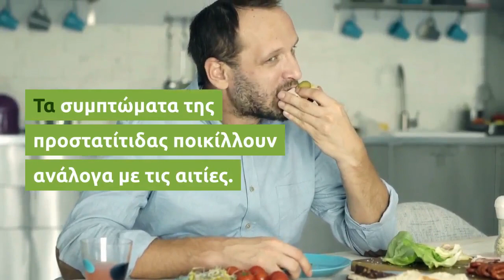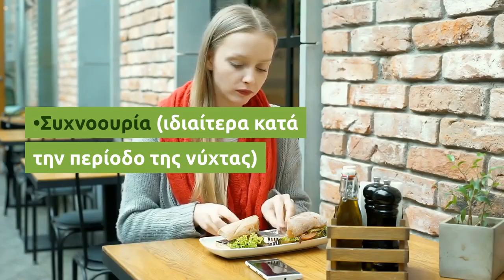Προστατίτιδα: Ποιες οι αιτίες, ποια τα συμπτώματα και τι πρέπει να προσέχετε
Η προστατίτιδα επηρεάζει τους άντρες όλων των ηλικιών, αλλά τείνει να είναι πιο συχνή στους άνδρες ηλικίας έως 50 ετών το πολύ. Μπορεί να προκληθεί από πολλά διαφορετικά πράγματα. Αν οφείλεται σε βακτηριακή λοίμωξη, τότε συνήθως αντιμετωπίζεται με αντιβιοτικά.

Προστατίτιδα είναι το οίδημα και η φλεγμονή του προστάτη, ενός αδένα σε μέγεθος καρυδιού που βρίσκεται ακριβώς κάτω από την ουροδόχο κύστη στους άνδρες. Ο προστατικός αδένας παράγει ένα υγρό, που τρέφει και μεταφέρει το σπέρμα.

Η προστατίτιδα προκαλεί συχνά επώδυνη ή δύσκολη ούρηση. Άλλα συμπτώματα της προστατίτιδας περιλαμβάνουν πόνο στη βουβωνική χώρα, την πυελική περιοχή ή τα γεννητικά όργανα και μερικές φορές γριππώδη συμπτώματα.

Ανάλογα με την αιτία, η προστατίτιδα μπορεί να εκδηλωθεί σταδιακά ή απότομα. Μπορεί, επίσης, να περάσει μόνης της χωρίς να χρειαστεί θεραπεία. Ορισμένοι τύποι προστατίτιδας μπορεί να διαρκέσουν για μήνες ή να επαναλαμβάνονται (χρόνια προστατίτιδα).

Τα συμπτώματα της προστατίτιδας ποικίλλουν ανάλογα με τις αιτίες. Αυτές μπορούν να περιλαμβάνουν:

 •Πόνο ή αίσθημα καψίματος κατά την ούρηση

 •Δυσκολία στην ούρηση (προβληματική ροή ούρων ή καθυστέρηση στην έναρξη της ροής)

 •Συχνοουρία (ιδιαίτερα κατά την περίοδο της νύχτας)

 •Επείγουσα ανάγκη για ούρηση

 •Πόνο στην κοιλιά, την βουβωνική χώρα ή χαμηλά στην πλάτη

 •Πόνο στην περιοχή μεταξύ του οσχέου και ορθού (περίνεο)

 •Πόνο ή δυσφορία στο πέος ή τους όρχεις

 •Επώδυνο οργασμό (εκσπερματώσεις)

 •Γριππώδη συμπτώματα (στην περίπτωση της βακτηριακής προστατίτιδα)

Η οξεία βακτηριακή προστατίτιδα προκαλείται συχνά από απλά/κοινά στελέχη βακτηρίων. Η μόλυνση μπορεί να ξεκινήσει, όταν τα βακτήρια που υπάρχουν στα ούρα, για κάποιον λόγο διαρρέουν και φτάνουν στον προστάτη σας. Σε αυτή την περίπτωση η θεραπεία περιλαμβάνει κατά κανόνα την λήψη αντιβιοτικών.

Εάν τα βακτηρίδια δεν απαλείφονται ενετελώς με αντιβιοτικά, επειδή “κρύβονται” στον προστάτη, η ασθένεια μπορεί να επαναληφθεί ή να είναι δύσκολο να θεραπευτεί. Αυτό ονομάζεται χρόνια βακτηριακή προστατίτιδα.

Η βακτηριακή μόλυνση δεν είναι η μόνη αιτία της προστατίτιδας. Άλλες αιτίες μπορεί να περιλαμβάνουν:

 •Διαταραχές του ανοσοποιητικού συστήματος

 •Διαταραχές του νευρικού συστήματος

 •Τραυματισμό του προστάτη ή της γύρω περιοχής

Σε πολλές περιπτώσεις, ωστόσο, η αιτία της προστατίτιδας δεν προσδιορίζεται.